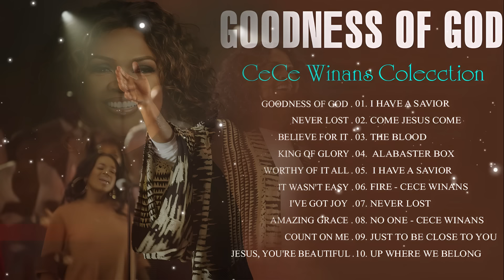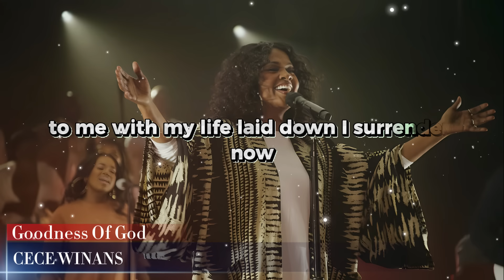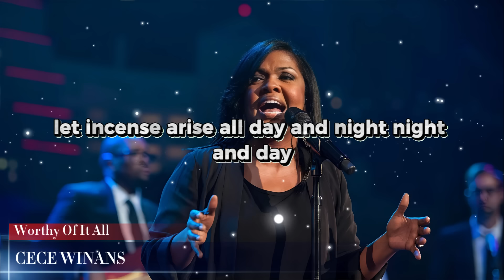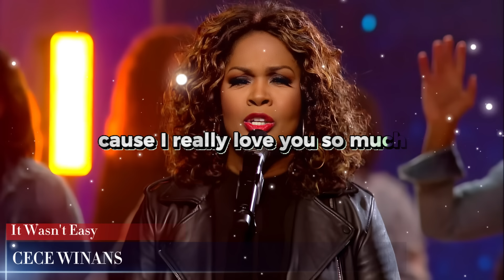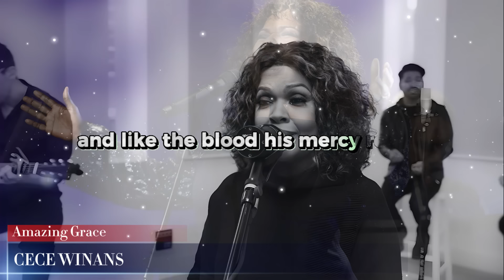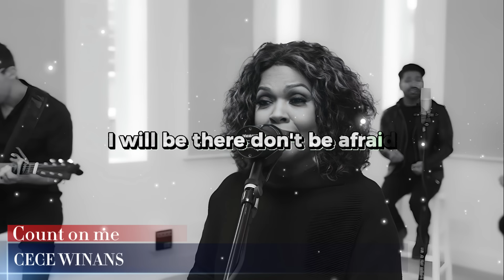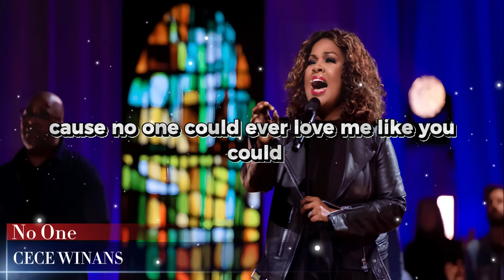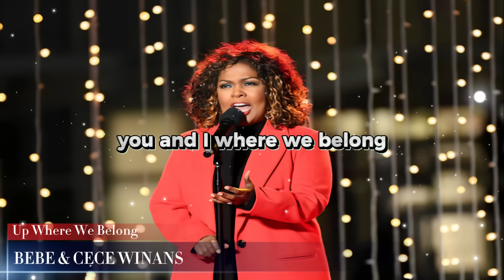GOODNESS OF GOD 💥 CECE WINANS COLECCTION 2024 💥 The Cece Winans Greatest Hits Full Album